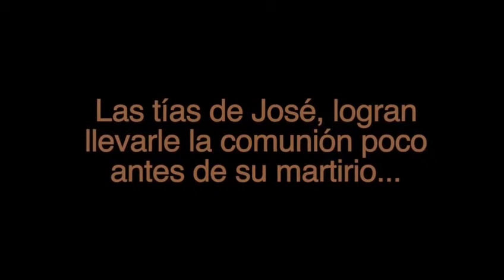Peregrinaciones.mx adelanta imágenes de "MIRANDO AL CIELO"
Para Octubre del 2021 se espera el estreno cines de la  película "Mirando al Cielo" que narra el martirio del niño mexicano José Sánchez del Río durante la guerra cristera y que ha contado con la colaboración de Peregrinaciones.mx.

De forma exclusiva presentamos a nuestros peregrinos, colaboradores y amigos una 2da sinopsis de esta película

     "No puedo sino agradecer a Toño Pelaez y Laura Díaz, grandes amigos y por cierto también peregrinos nuestros en más de una ocasión, la invitación que nos hicieron para participar en este proyecto con el que nos sentimos desde el primer momento, inmensamente identificados…..
     Uno, por que el día de la canonización de José Sánchez del Río, peregrinaciones.mx  tuvo el privilegio de peregrinar a estar a Roma, con Ximenita, la niña del milagro que lo llevó a los altares, toda su familia y un gran grupo de peregrinos mexicanos. Una experiencia increíble. Estábamos con miles de mexicanos el día histórico de la canonización de un adolescente, mártir y mexicano, elevado a los altares por el Papa Francisco. Recuerdo gratamente que al final de la ceremonia en la que también se canonizaron otros santos ……se cantó la Guadalupana….  Inolvidable!!
     Dos, porque los jóvenes de todo el mundo, hoy más que nunca necesitan modelos de coherencia, hombres y mujeres de principios, de auténtica valentía, de santidad. Sí en nuestros tiempos también hay niños, adolescentes y jóvenes que han sabido elegir entre lo correcto o lo fácil, entre lo trascedente o lo vulgar, entre sus principios o lo que hace o piensa la mayoría.
     En peregrinaciones.mx, no podemos sino dar gracias por esta película y seguir apoyando al buen cine católico"

Juan Carlos Tejos,
Director de Peregrinaciones.mx

Para conocer más sobre cómo estamos apoyando al cine católico, la formación de los sacerdotes y la promoción de los estudios bíblicos visita nuestro blog donde además podrás encontrar información sobre todos los lugares de peregrinación en el mundo, tips y recursos, para realizar una auténtica peregrinación.

Para mayor información acerca de ésta y todas nuestras salidas y peregrinaciones en español, visita la página